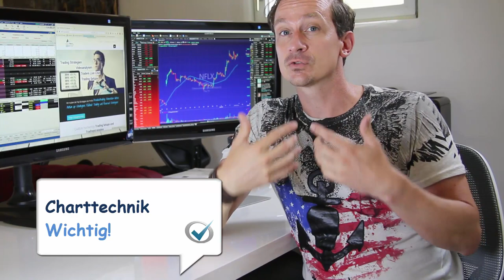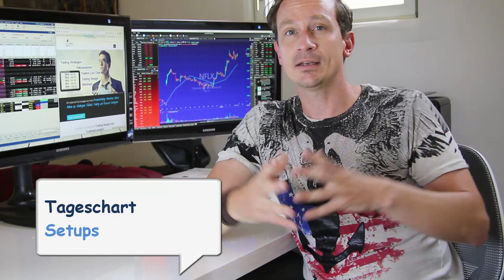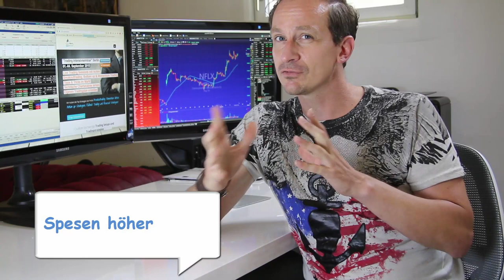Keep it simple "Swingtrading" Traden lernen mit Achim Mautz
Aktienhandel lernen. Trading Tutorials mit Achim Mautz von

Rechtlicher Hinweis

1.1      Der Finanzinformationsdienst bezweckt die Förderung der Gemein- und Volksbildung, durch die Bereitstellung von Aus -- und Weiterbildungsmaterialien, Webinaren und der Förderung des Wissensaustausches. Der Finanzinformationsdienst vermittelt keine Finanzinstrumente, sondern führt lediglich ein Musterportfolio. Alle auf der Webseite zur Verfügung gestellten Informationen, werden als Basis für das Handeln des Musterportfolios präsentiert. Somit sollen Kunden langfristig sinnvolles Trading erlernen. Die Inhalte dienen ausschließlich dem privaten und somit nicht kommerziellen Eigengebrauch der Kunden und/oder anderen Nutzern der Webseite. Somit untersteht der Finanzinformationsdienst auch nicht der für Finanzdienstleistungen zuständigen Aufsichtsbehörde.

1.2      Bei den vom Finanzinformationsdienst erstellten Berichten, Videos, Setups etc. handelt es sich nicht um Marktanalysen, sondern um charttechnische Analysen. Diese Informationen dienen ausschließlich Schulungszwecken. Die vom Finanzinformationsdienst bereitgestellten Informationen stellen öffentlich zugängliche Charts dar, die vom Finanzinformationsdienst interpretiert werden. Andere als in öffentlich zugänglichen Charts enthaltene Informationen werden für diese Interpretation nicht herangezogen.

1.3      Bei allen vom Finanzinformationsdienst veröffentlichten Informationen handelt es sich um eine reine Marketingmitteilung und nicht um Finanzanalysen gemäß § 36 WAG 2007 (Österreichisches Wertpapieraufsichtsgesetz). Die erörterten Empfehlungen, welche keine Investmentempfehlungen darstellen, sondern nur für Weiterbildungszwecke dienen, wurden nicht unter Einhaltung der Rechtsvorschriften zur Förderung der Unabhängigkeit von Finanzanalysen erstellt und unterliegen auch nicht dem Verbot des Handels im Anschluss an die Verbreitung von Finanzanalysen.
Alle Kommentare, Berichte und Empfehlungen des Finanzinformationsdienstes, dessen Autoren, Kommentatoren oder Mitarbeitern dienen lediglich zur Weiterbildung und zu Informationszwecken und sollten nicht als Investmentempfehlungen für konkrete Käufe und/oder Verkäufe von Aktien oder anderen wie auch immer gearteten Finanzinstrumenten verwendet werden.

1.4      Die vom Finanzinformationsdienst bereitgestellten Informationen ersetzen insbesondere nicht die eigene Recherche sowie die eigenverantwortliche Reflektion und Entscheidung durch den Kunden. Jede Entscheidung Geschäfte zu tätigen oder nicht zu tätigen, wird von dem Kunden eigenverantwortlich getroffen. Bei den zur Verfügung gestellten Informationen handelt es sich gesetzlich um keine Anlageberatung gemäß § 3 Abs 2 Z 1 WAG 2007, da es zu keiner Zeit zu einer persönlichen Empfehlung kommt. Diese würden eine Eignung des betreffenden Finanzinstruments für einen bestimmten Kunden voraussetzen, welche aber zu keiner Zeit stattfindet. Dem Kunden wird empfohlen sich von seinem Anlageberater oder seiner Bank beraten zu lassen, bevor er irgendwelche Handlungsentscheidungen über die vom Finanzinformationsdienst besprochenen Finanzinstrumente trifft. Die Kunden erklären ausdrücklich, die bereitgestellten Informationen nicht für konkrete Kauf- und Verkaufsentscheidungen zu verwenden.

1.5      Der Informationsdienst vermittelt die persönlichen Kenntnisse und Methoden der Autoren. Die mitgeteilten Informationen stellen eine Auswahl allgemein zugänglicher Informationen der Autoren dar. Die auf den ausgewählten Informationen fußenden Prognosen und Empfehlungen geben die Gedanken und Meinungen der Autoren wieder.

1.6      Hinweis auf mögliche Interessenskonflikte gemäß §§ 34b WHG (Deutsches Wertpapierhandelsgesetz) und gemäß § 48f BörseG (Österreichisches Börsegesetz):

1.6.1 Der Finanzinformationsdienst und deren Autoren werden Finanzinstrumente als Trader privat bei Eintreten der auf der Plattform besprochenen charttechnischen Bedingungen mit großer Wahrscheinlichkeit selbst traden. Dies könnte auch bei diesem Wertpapier einen Interessenskonflikt begründen, welcher aber zum Zeitpunkt der Marktberichterstellung oder der Empfehlung noch nicht besteht. Kauf und Verkauf können dabei jederzeit erfolgen und werden nur für Kunden im Chat oder per Mail veröffentlicht.

1.6.2      Zur Vermeidung möglicher Interessenskonflikte durch Kursmanipulationen, dem sogenannten Scalping (Kurse in eine bestimmte Richtung lenken), werden nur stark marktkapitalisierte Wertpapiere mit einem Mindesthandelsvolumen von 500.000 Stück pro Tag, Indizes, Rohstoffe und Währungen besprochen.

1.6.3      Die Verfasser der Berichte legen gemäß § 48f Abs. 5 BörseG offen, dass sie selbst an einzelnen Finanzinstrumenten, die Gegenstand der Analysen sind, ein finanzielles Interesse haben könnten.